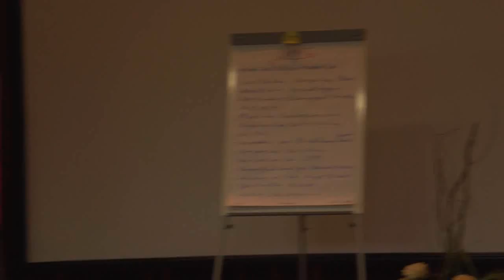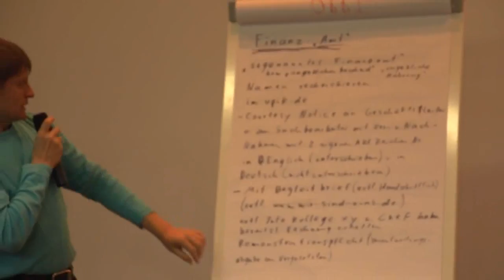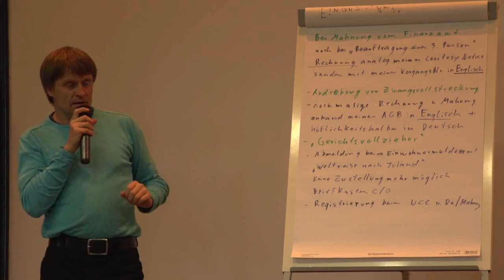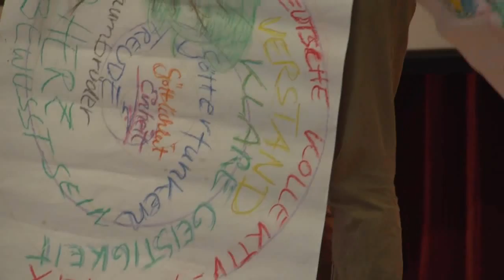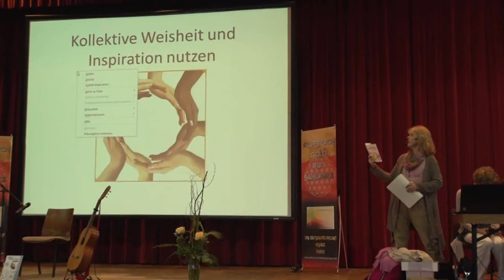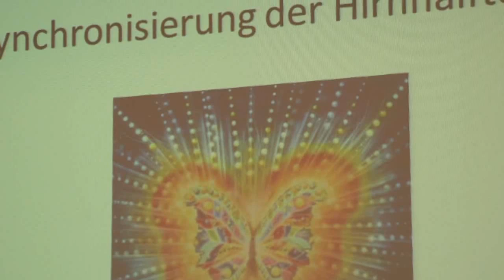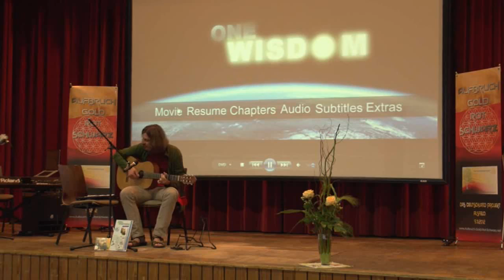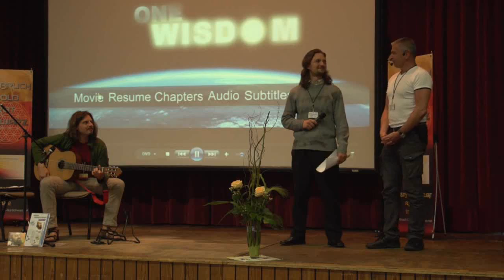4.Alsfeld Kongress 5/10 Erste Ergebnisse, Heimatlied, deutsch russische Freundschaft Mai 2013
Mai 2013. Aufbruch GOLD ROT SCHWARZ - Kongress.  Das Deutschlandprojekt.
Aufzeichnungen der Alsfelder Veranstaltung vom 4. und 5. Mai 2013.

Am Samstag 4 Mai Themen
Umwelt und Infrastruktur
Regierung und Politik
Kunst und Kreativität

Am Sonntag, den 5. Mai  Themen
Außen/Bündnis- und Sicherheitspolitik
Medien und Kommunikation

Online-Video [ 2:14:31 ]:
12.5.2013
Dank an die Quelle:

4.5.2013 Alsfeld Ergebnisse der Gruppenarbeiten:

00:00:00  Jens Becker mit dem Thema Umwelt-und Infrastrucktur
Positionspapier,Chemtrails,Verantwortliches Handeln,
kostenlose Aufenthaltsflächen, freie Begegnungsräume, Infrastrucktur dient den Beziehungender menschen,Bruttosozialglück, Gemeinschaften und die Aufgaben darin, Naturnähe ist wichtig, Gebäudeverdichtung auflockern in Innenstätten, Strahlungsfelder wieder harmonisieren, Eigentum und Besitz, die Erde gehört der Natur und ein Nutzungsrecht wäre natürlich oder noch besser Hüter der Erde sein. Schadstofffreie Räume, positiv formuliert Glücksstoff- durchsetzt. Veränderung auch der Wortwahl auf dem Bereich zB Menschen als Verbraucher zu bezeichnen ist das Reduzieren auf eine Eigenschaft.Regionalgruppen sind der Fels in der Brandung.

00:12:00  Bernd Frank über Feuertechnik und  "Agnihotra" und die Verbreitung dieser Technik um die Frequenz der gesammzen Erde zu erhöhen.

00:17:00 OPPT-Gruppe Workshop Dank an Heinrich Fischer.
Informations Homepage: Waldgartendorf.de von Konstantin ,deutsche Infos Formulare u Vorträge. 30 Leute haben überlegt ,rechtliche Grundlagen zu durchstehen, Umgang mit der Freiheit und Ängste, spiritueller Aspekt ist wichtig und Pioniergeist. Umgang mit Finanzamt. Einkommenssteuererklärung, Umsatzsteuererklärung, Musterbriefe, Verhaltensleitfaden, Schöpfungsgedanke, Gerichtsvollzieher, Einwohnermeldeamt abmelden, bei UCC registrieren, eigenverantwortliches Handeln,

00:32:30 Union der Menschlichkeit, Anfang machen und Landesverband gründen, auf bekannte Menschen im Netz zugehen und ansprechen, keine abstrakten Parteiideologien, mit Musik Herz und Seele erreichen, Facebook benutzen um Verbreitung zu finden um an der Bundestafswahl 2013 teilzunehmen,  der Gemienwohlgedanke ist vorherrschend und soll frei sein von Interessensideologien. parteiensystem letztlich überwinden.

00:38:00  Kindergärten, Kleine Kinder gehören zu ihren Eltern und nicht den halben Tag unter Gleichaltrigen,

00:43:30  Anregung zur Stille und nicht zu klatschen nach musikalischen Darbietungen.

00:46:00 Kunst und Selbstausdruck zu  Gold Rot Schwarz neue Interpretation der Farben, künstlerische Darstellung und Symbolik, Botschaft für die Welt, Plakate und Sprüche,

00:56:00 Musik, mit Anregung gemeinsam in den Körper und in die Gefühle zu kommen auch schräge Töne gehören zum Bild dieser Darbringung, den eigenen Raum einnehmen.

01:12:00 Kunst und Selbstausdruck, die Sprache der Seele, Spendenaufruf für ein Wesenskern-Spiel aus dem Coaching-Beratungs-und Bildungsbereich., entwickelt von Frau Christine Jung

01:14:45 Johanna spricht über Kunst und Selbstausdruck,Synchronizität, jeder aus seiner Mitte heraus den anderen begegnen, Motto Open Space, Beispiel Raumlabor Berlin als Vorbild nutzen und Aufbruchlabor-Deutschland kreieren als freundschaftliche Austauschplattform und Beziehungen neu zu  knüpfen, Ankanate, Kunst und Kultur, geführte Meditation, Synchronisierung der Hirnhälften. Transformierende Kommunikation.

01:36:00 Musikalische Einlage
Menschen haben Personen, wir spielen sie!

01:41:10  Freigeist Öff-Öff spricht über Freiheit

01:48:20 Alias Mathias Jonathan, das Lied vom kleinen Spatz

01:57:20  Herr Seewald über vedische Kultur in Russland und deutsch-russische Freundschaft, zum Thema Kunst und Selbstausdruck, zum Thema Heimat ein wundervoller Vierzeiler Text von ihm acapella gesungen. Vedische Stämme treffen sich wieder auf der  Midgart Erd.